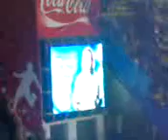kumpas1907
fulbolcuların anansu